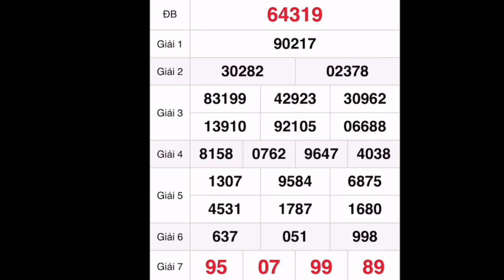Quay thử XỔ SỐ MIỀN BẮC hôm nay 4 tháng 9, 2022 - XSMB - xổ số hôm nay - xsmn, xsmb,